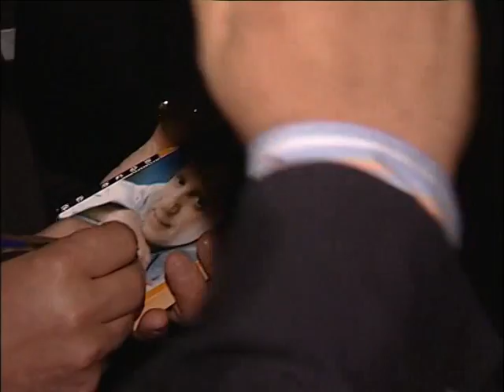Jorge Ferreira | "Viagens" | Sessão de Autógrafos e Entrevista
Jorge Ferreira

Sessão de Autógrafos e entrevista incluídos no DVD “Viagens”.

Espacial@2005